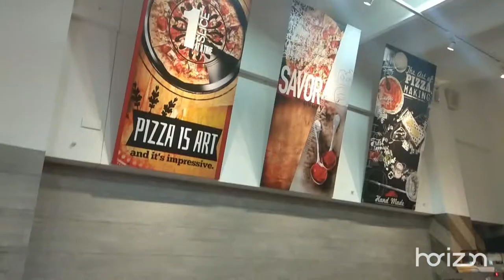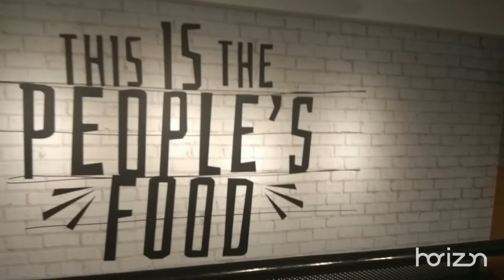Unlimited Pizza in Taiwan | Sarap ng Libre ni Boss at Laopan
Pizza Hut  Located at zhongli Taiwan beside of Fullong Hotel